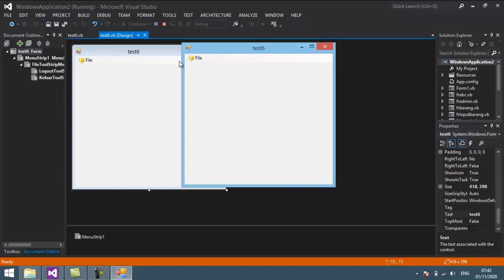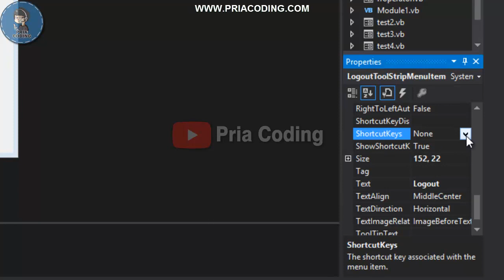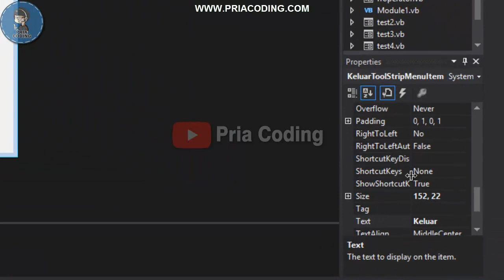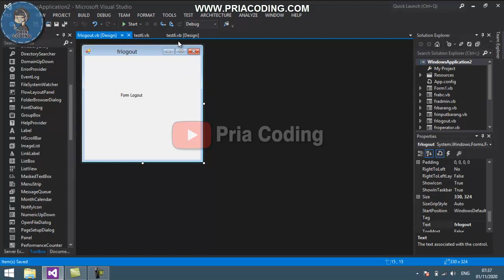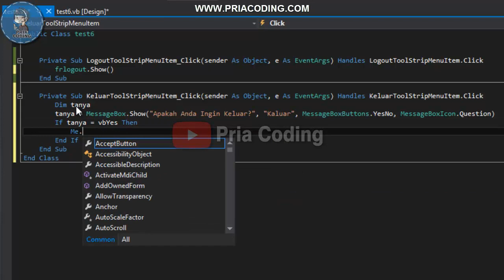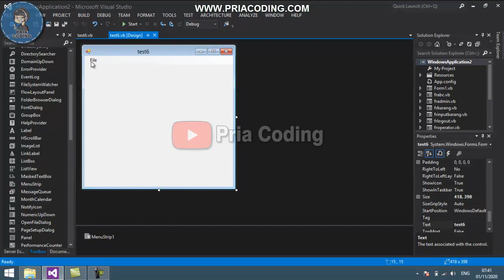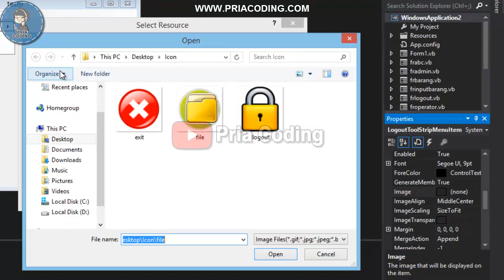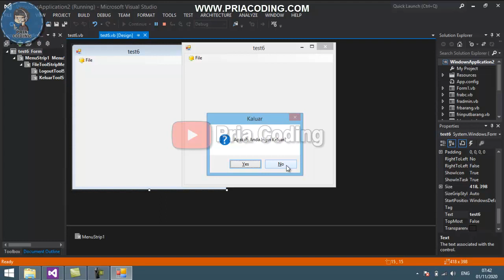Cara Membuat Shortcut Keyboard Menustrip dan Memberi Icon pada Menustrip di VB .Net |VB.Net Tutorial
Menustrip merupakan sebuah komponen untuk membuat menu yang berfungsi untuk memanggil form-form yang lain. Sedangkan Shortcut Keyboard pada Menustrip berfungsi untuk melakukan pintasan aksi pada sebuah aplikasi dan untuk mempercantik tampilan Menustrip biasanya aplikasi juga ditambahkan icon atau gambar supaya tampilan lebih menarik dan bagus.
Berikut adalah tutorial untuk membuat shortcut keyboard dan memberi gambar atau icon pada menustrip